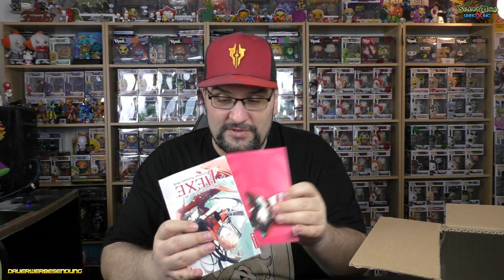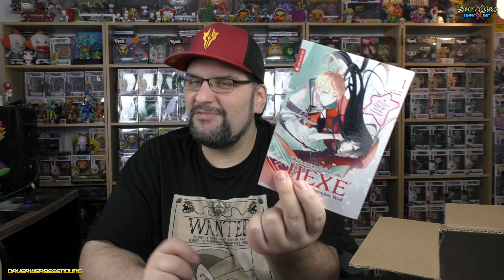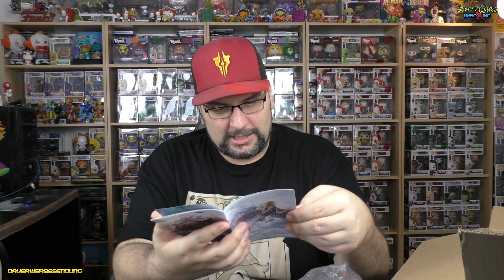Kingsloot ANIMEBOX Pro - Februar 2021 - 5 Jahre Kingsloot - Silent Mike Unboxing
*1: Bestellt Euch Figuren und mehr bei Mighty Underground: Erstbesteller sparen, Mike wird supportet

*1 - Ihr sucht Figuren und Nerdstuff? Dann nutzt gerne meinen Reflink und erhaltet bei Eurer ersten Bestellung 10% mit dem Code: mike18

*1  - Ihr sucht coole Shirts mit SilentmikeDesign-Motiven? Gibt es hier!

Music ⓒ - Twin Musicom
Music ⓒ - Audionautix